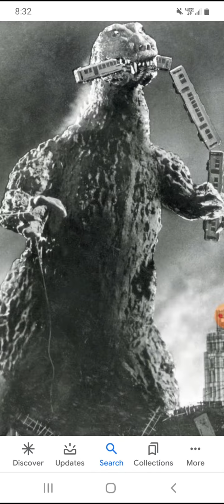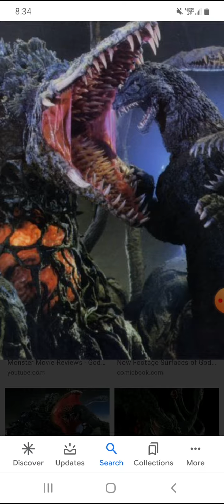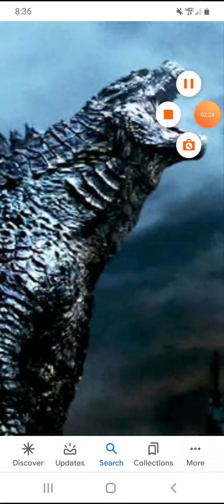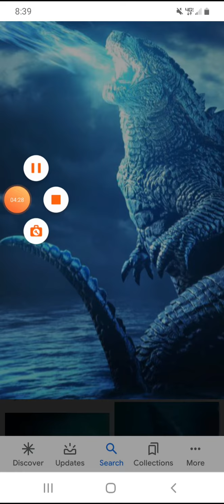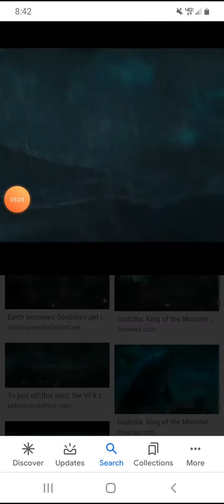Godzilla 1954-2019 tribute